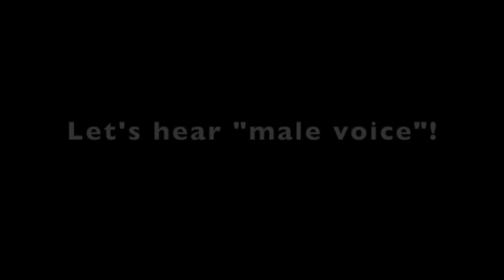MANLY singing!?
Klaus Florian Vogt VS Ruby Helder and Helge Rosvaenge
M'appari from Flotow's Martha